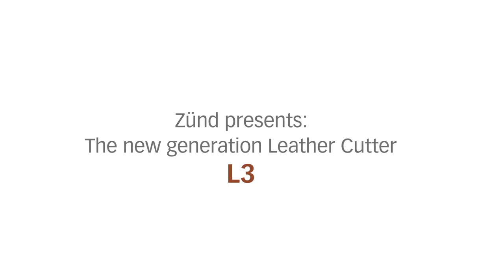Art Makina Zund L3 CNC Deri Kesim Makinası